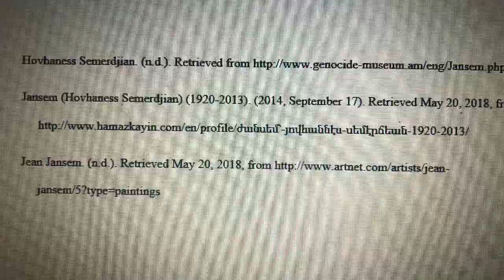Art 114 final: Hovaness sermedjian ( Jansem)